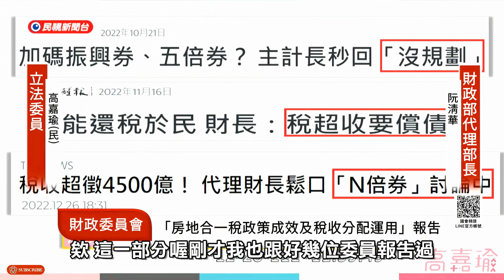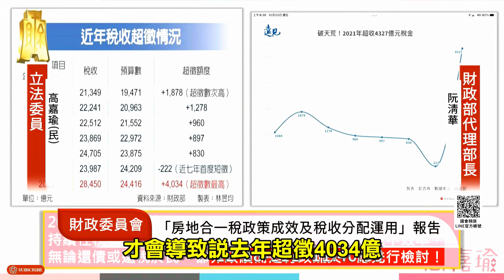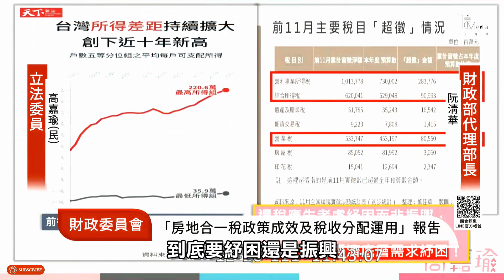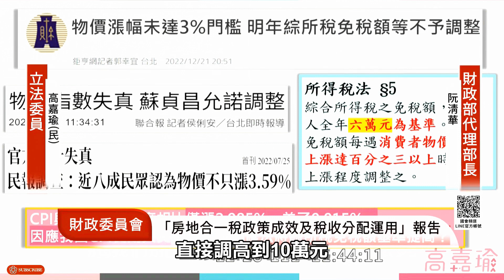連續兩年超徵4000億，財政部行政失靈嚴重的行政疏失，到底原因是什麼？阮清華說，因為景氣狀況非常非常的好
連續兩年 超徵 4000億，財政部 行政失靈 嚴重的 行政疏失，到底原因是什麼？阮清華 說，因為景氣狀況非常非常的好